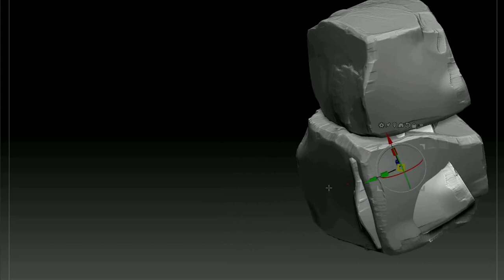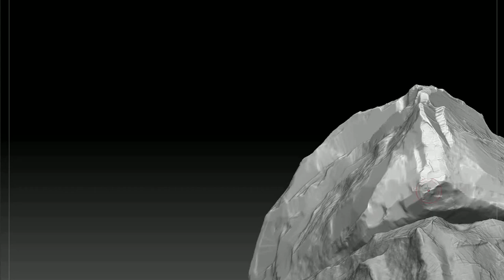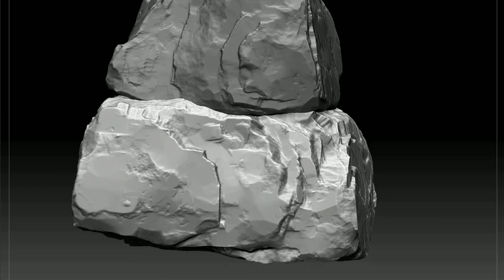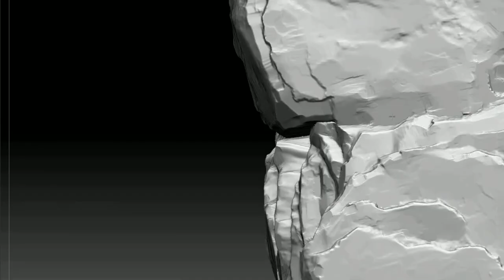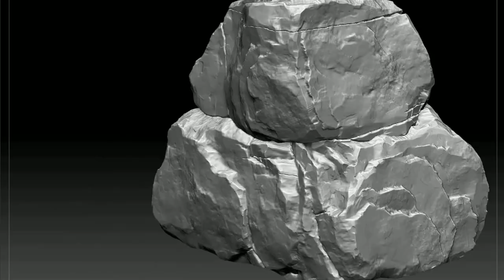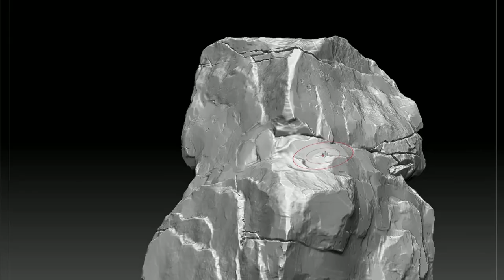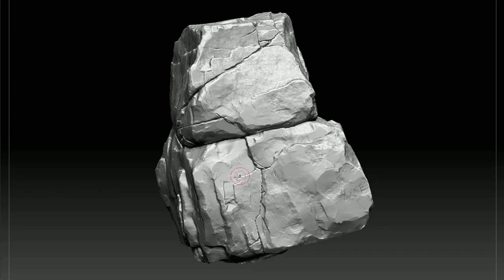Smooth Rock 80min Sculpting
Smooth Rock Zbrush 80min Sculpting